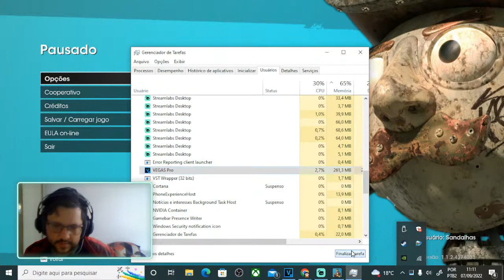Saints Row - Me leve na igreja - Começando a gangue, FEITO O QG DOS SAINTS PT 8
Steam: Sandalhas

Steamcraft: Sandalhas